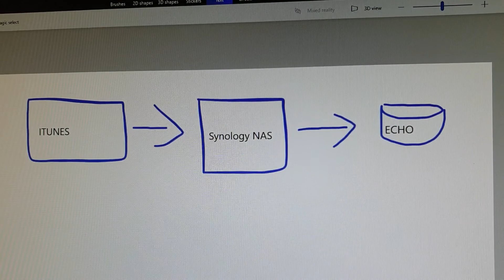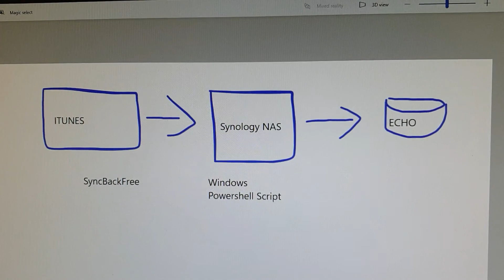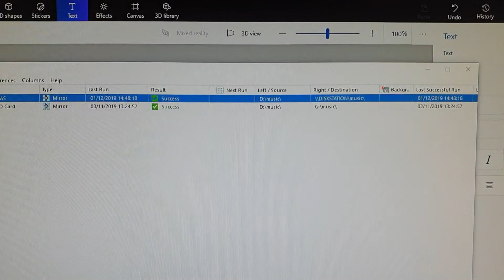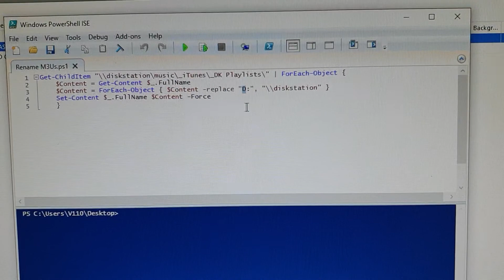How I get my music from Itunes to Synology NAS to Amazon Echo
In this video i explain how i mirror my itunes music and playlists to my Synology NAS and play on my echo device.

I used SyncBackFree to help mirror the directories, i then use powershell to change the filepath, code below.

Powershell code:-
Get-ChildItem "\\diskstation\music\_iTunes\yourplaylists\" | ForEach-Object {
    $Content = Get-Content $_.FullName

    $Content = ForEach-Object { $Content -replace "D:", "\\diskstation" }

    Set-Content $_.FullName $Content -Force

Synology site for alexa commands and video to help set up your synology and alexa.